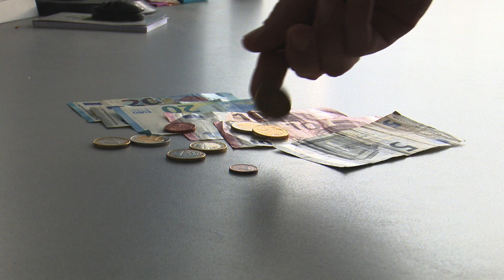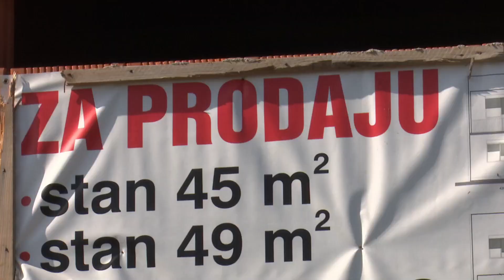SBTV - DNEVNIK - SVJETSKI DAN ŠTEDNJE - 31.10.2024.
Danas se diljem svijeta obilježava Dan štednje. Točno prije stotinu godina održana je konferencija štedioničara u Milanu – cilj je bio odgovoriti na pitanja krize uzrokovane Prvim svjetskim ratom te ojačati svijest građana o svim dobrobitima štednje. I u današnje vrijeme inflacije svakako je to aktualna tema – u nastavku saznajte koliko su Hrvati štedljivi, kao i Brođani.

DNEVNIK SBTV-a | PON-PET | 20:00 i 22:00Pratite nas: Slavonskobrodska televizija Facebook Twitter Instagram Facebook Twitter